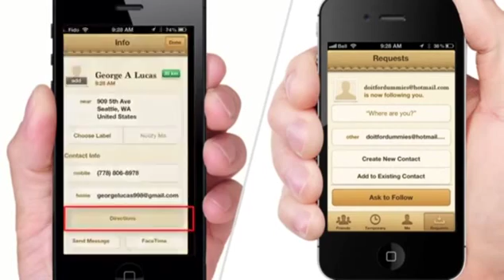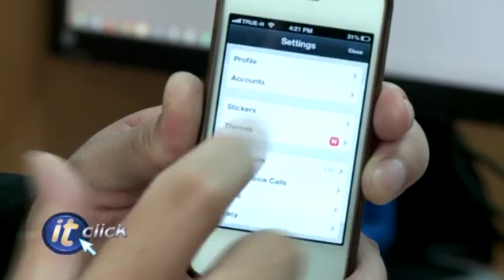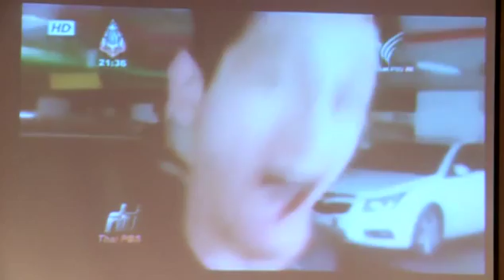IT_CLICK FROM IT RANGSIT 10/8/56 part1